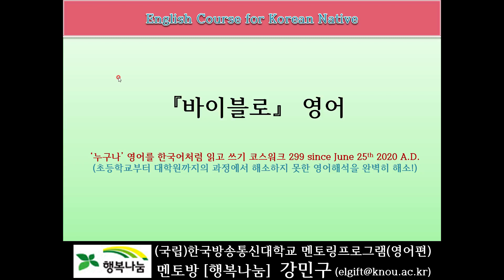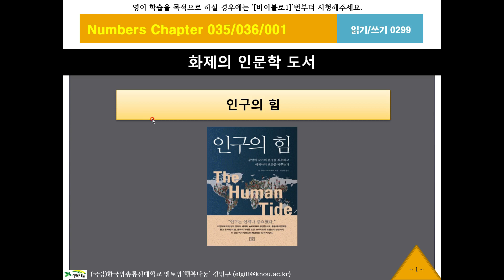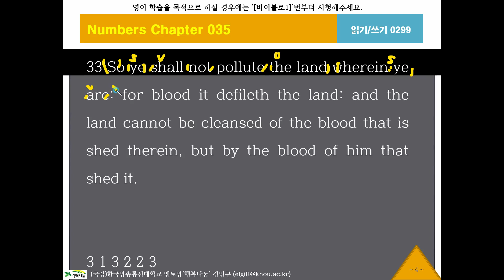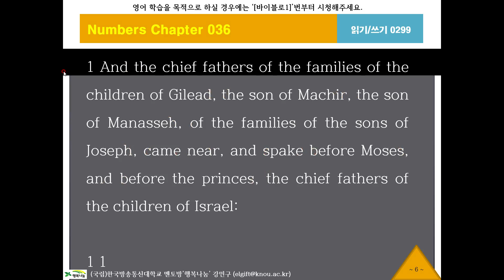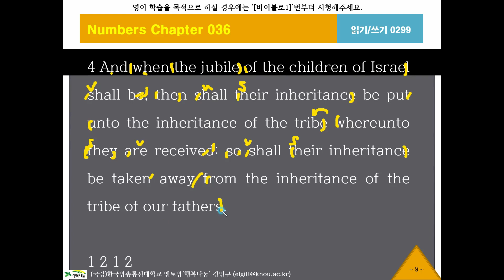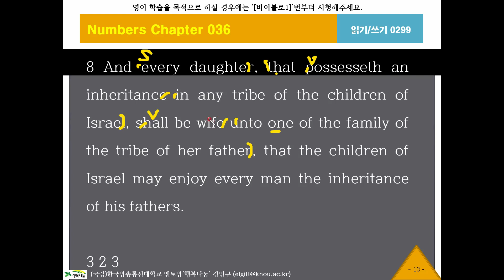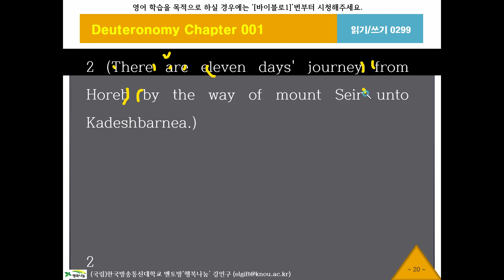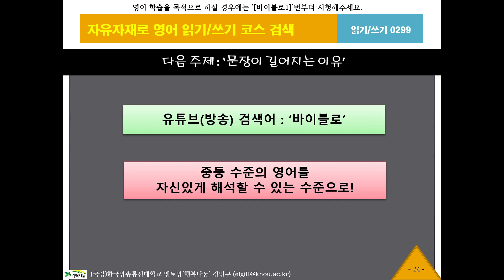바이블로299, 민수기35장33절, KJV, 영어성경, 흠정역, 성경공부, 영어해석원리, 영작문원리, 영어구조분석, 성경으로 영어공부, 영어로 성경공부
[running Syntax] 문장이 길어지는 이유, King James Version English Bible, 아침독서